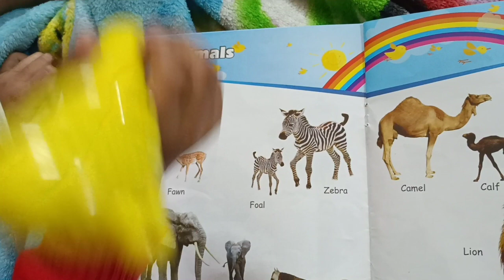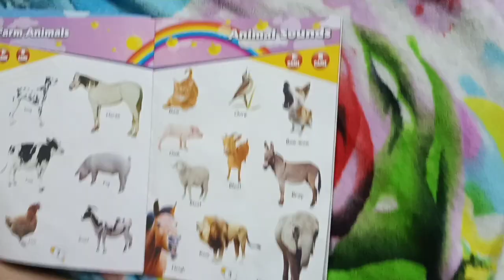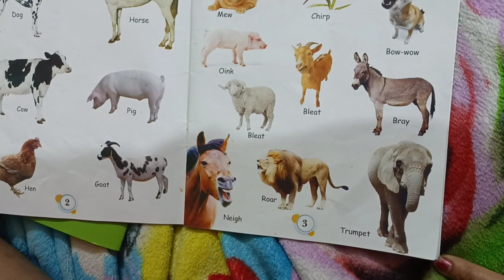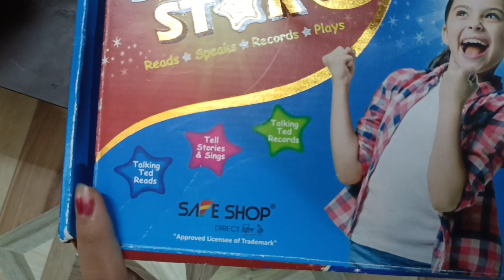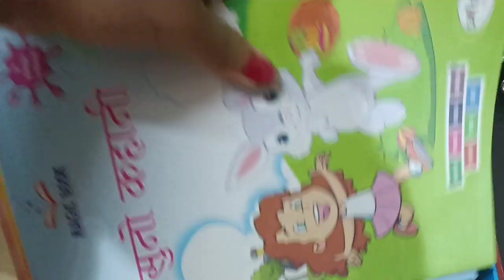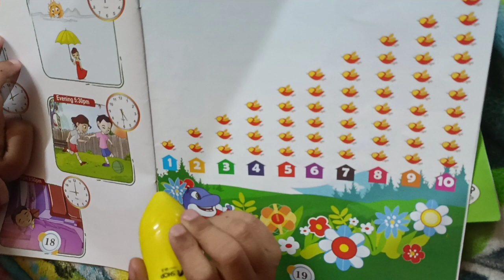Smart Star Talking Ted // Leka Pwrwngra Putla // Grass Pruning Machine //